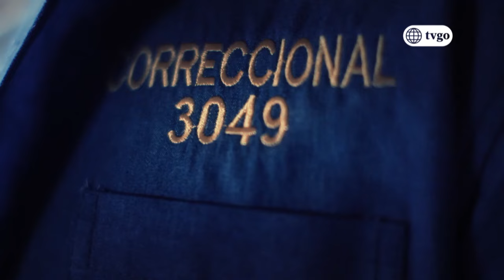Cumbia Pop 24/01/2018 - Cap 17 - 3/5